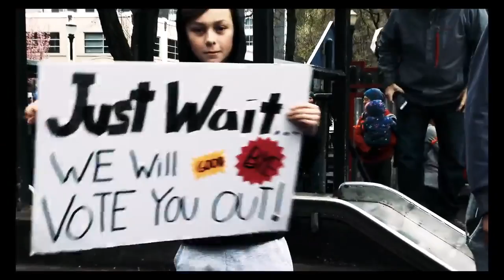GoGo Symphony Fight the Power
Go Go Symphony  Fight The Power Video featuring
John Bowman( aka Stinky Dink) of Go Go hit "One Track Mind" fame.
Special Thanks to Video Producer Liza Figueroa Kravinsky